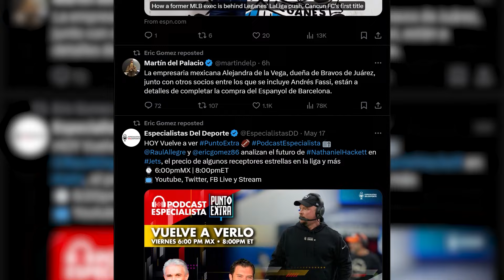MLS on the Verge of Overtaking Liga MX?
MLS and Liga MX have formed a close alliance over the last few years and their rivalry has also became more imprint as MLS improves every year. I brought on Eric Gomez of ESPN Mexico to talk about both leagues and Concacaf Champions Cup